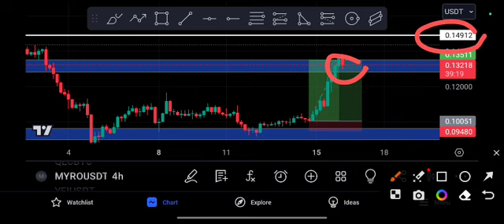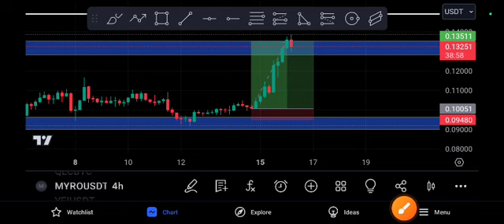MAYRO Coin HUGE EXPLOSION! Price Prediction Today